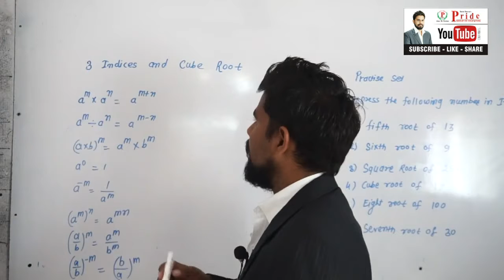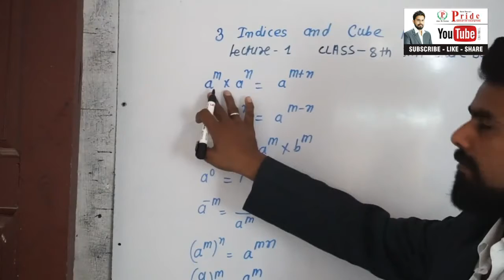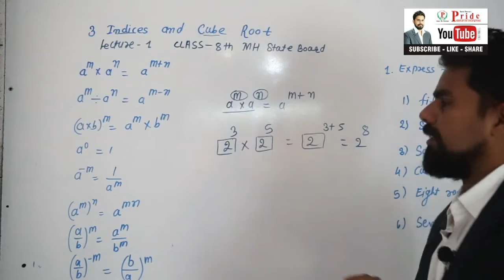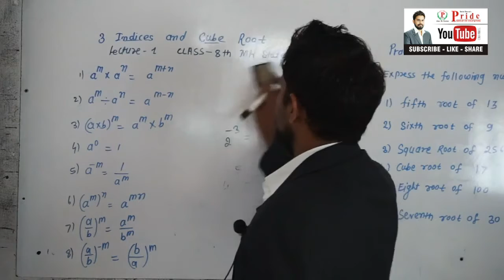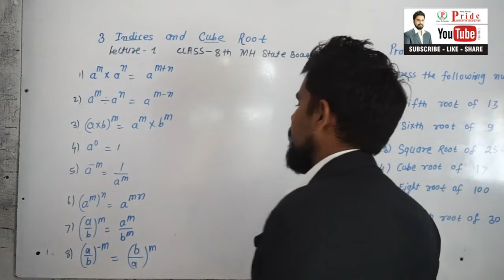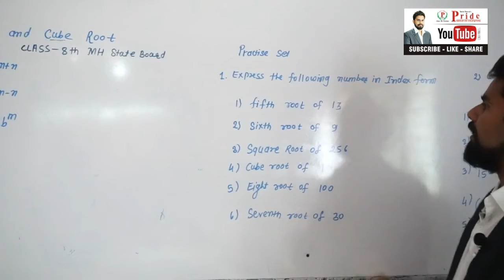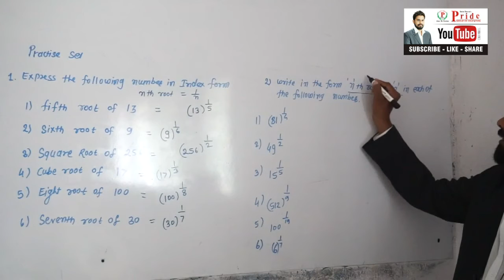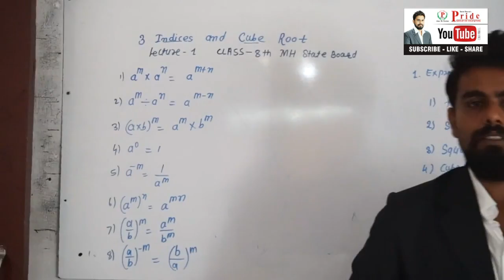Practice SET-3.1 CLASS -v8 INDICES AND CUBE ROOT CHAPTER - 3